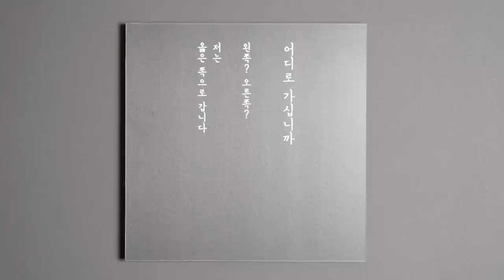선문명답 박영선이 묻고 이재명이 답하다 5부 명문선답과 측은지심